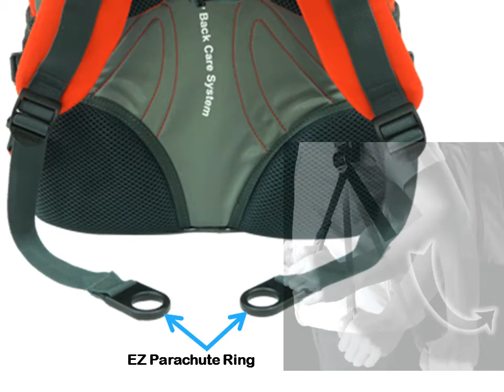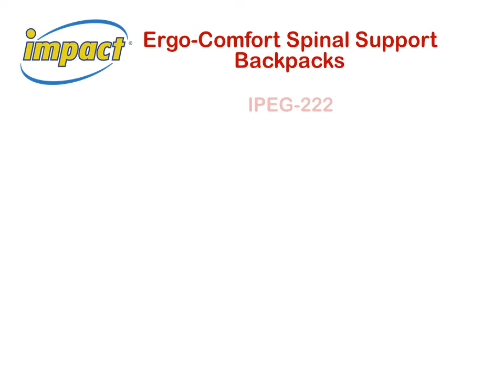IMPACT Ergo Comfort Spinal Support Backpack Collection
IMPACT Ergo Comfort Spinal Support Backpacks!

Ergonomic features:
- 4 Steps Multi Height Adjustable Buckle (for height of 110cm - 170cm)
- Ergonomic Shoulder Straps that able to adapt and fit child's growth!
- Recoiless Self Repairing Zipper
- Loop Lock Zip Puller
- Stress Free Handle
- Double Stitching for durability
- EZ Parachute Ring
- Side Mesh Pockets for drinking bottle
- USA 3M Scotchlite Reflective Strips
- Durable Anti-slip Base
- Made in Korea High Quality Nylon
- Water & UV Resistance Materials

Model: IPEG-220, IPEG-221 & IPEG-222

Available in 3 vivid colors: Pink, Orange, Royal Blue

IMPACT is the ONLY ergonomic brand that endorsed and recommended by Singapore Physiotherapy Association and The Chiropractic Association (Singapore).